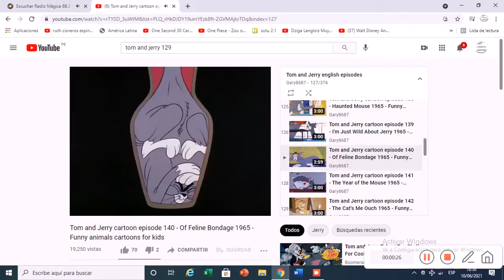One Second 230 Cartoons